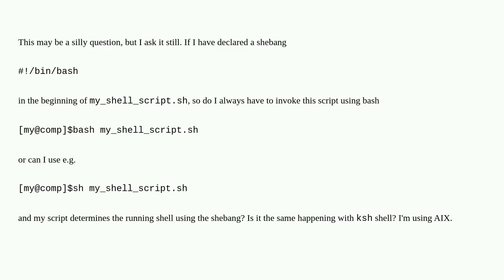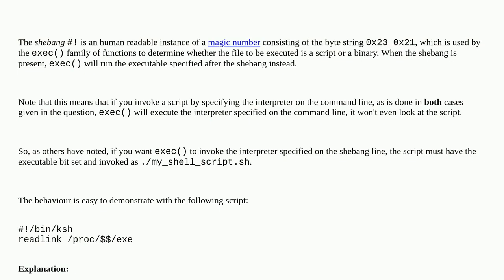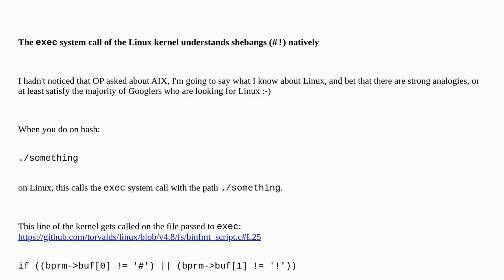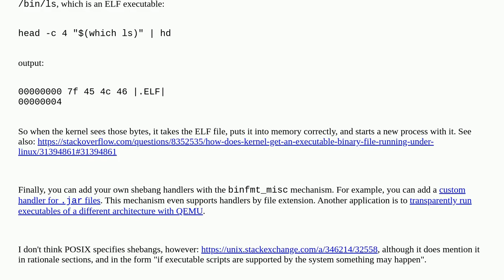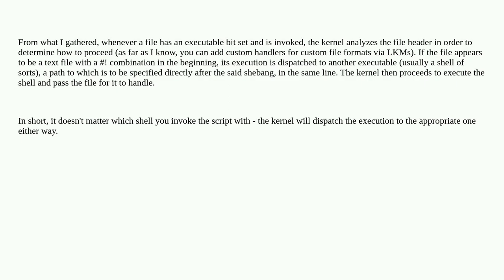Unix: Does the shebang determine the shell which runs the script?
Does the shebang determine the shell which runs the script?

A special thanks goes out to the community

  scripting shebang executable